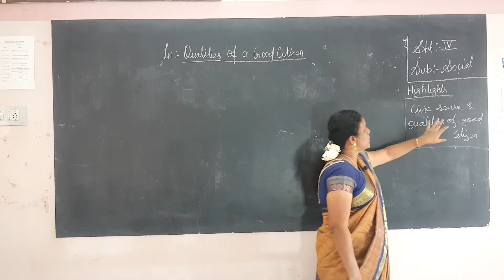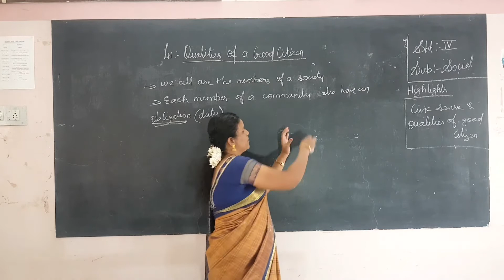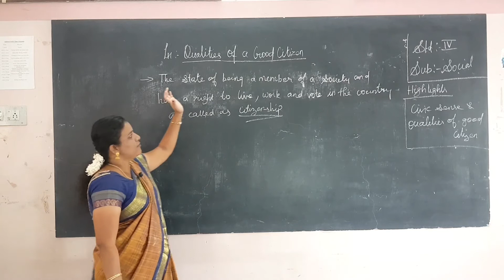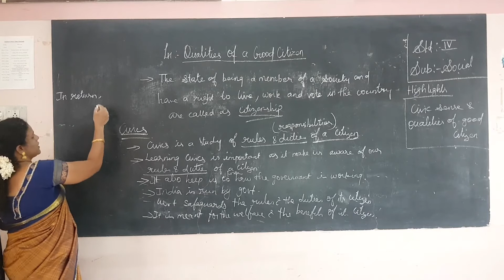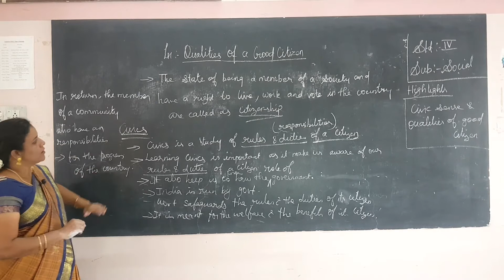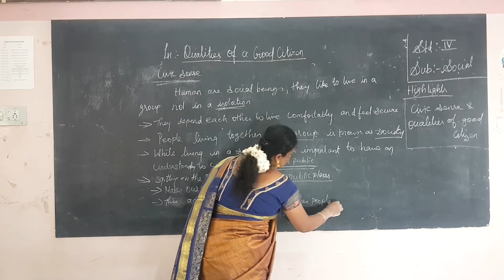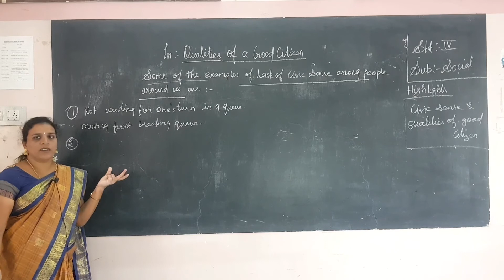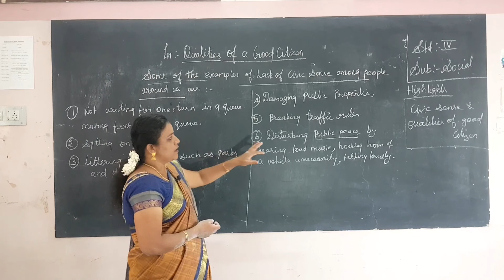IV Standard Social - Qualities of a Good Citizen - Part 1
IV Standard

Social

Qualities of a Good Citizen - Part 1